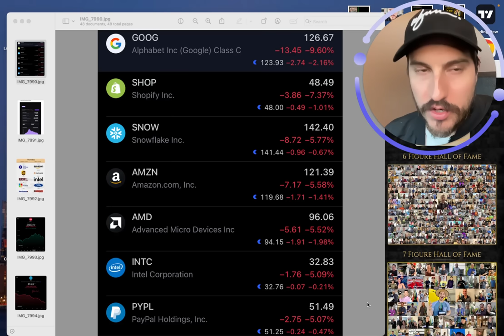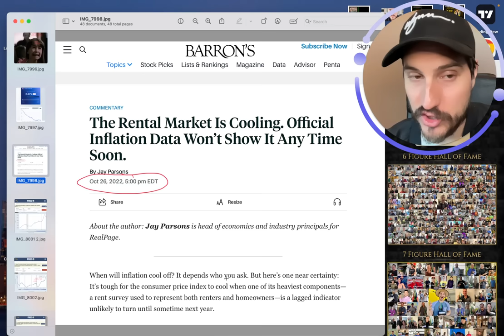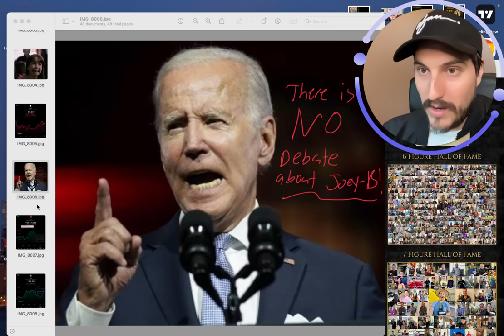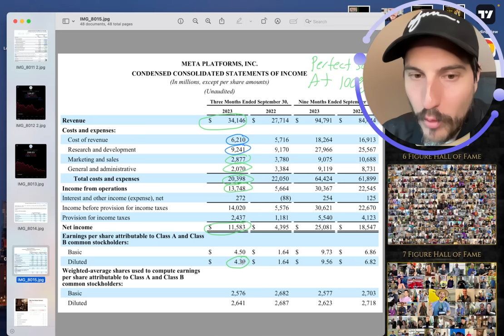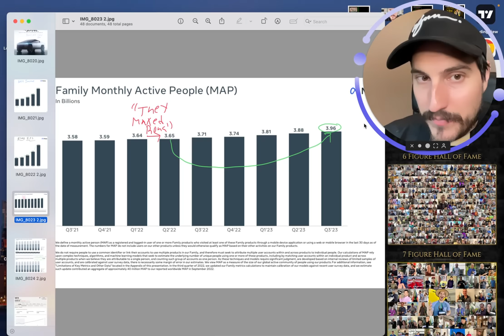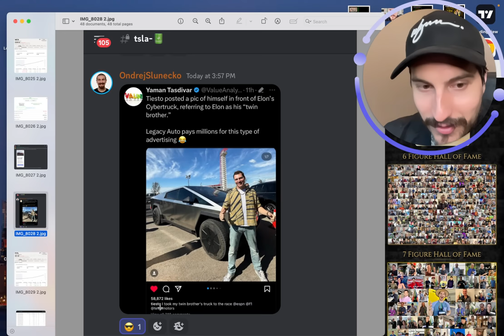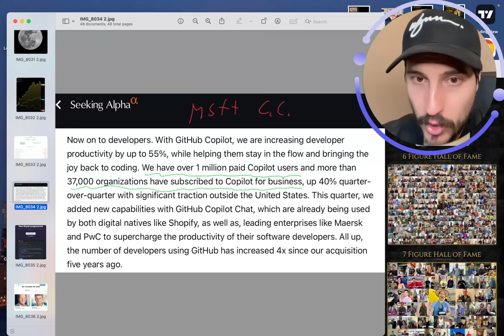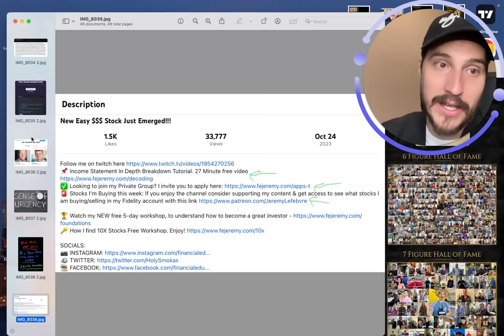GAME OVER - Meta, Tesla, Google, PayPal, Palantir Stocks & More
📌 Income Statement In Depth Breakdown Tutorial. 27 Minute free video

Financial Education